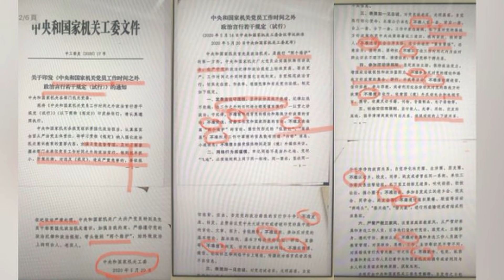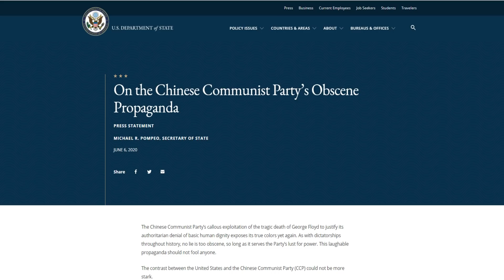政论：习李斗公开化或引发社会大动荡、党员新20不准严限私生活（6/7）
不要小看“地摊”的争论，毛泽东和刘少奇的矛盾也不过是争块“自留地”，最终却导致了文化大革命十年浩劫。李克强与刘少奇一样都是对一号人物百般顺从的人，但为了国计民生，偶尔说点实话、办点实事，就会遭来一号人物兴师动众的清除！